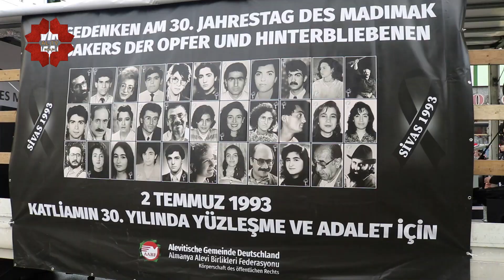Sivas Anması 2023 I Berlin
AABF ve Berlin Cemevinin beraber organize ettiĝi yürüyüşle 30. Yılında Sivas’ta katledilen canlarımızı andık

Sunucu: İsmail Erol - AL TV Berlin Genel Yayın Yönetmeni

Kamera / Montaj: @CanoCanFilms

Aşk ile…